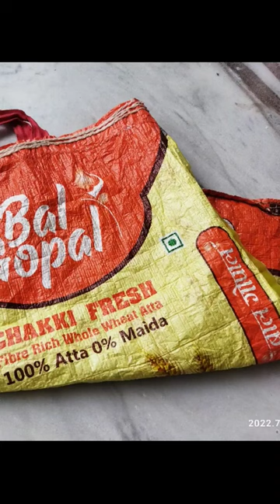made this bag just with one rectangle piece. making link in comment box diy travel bag making